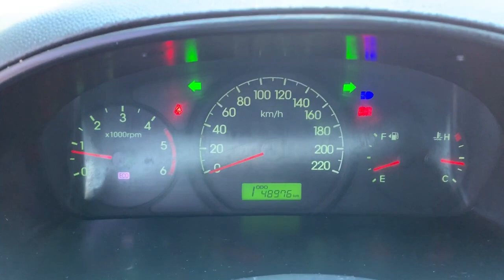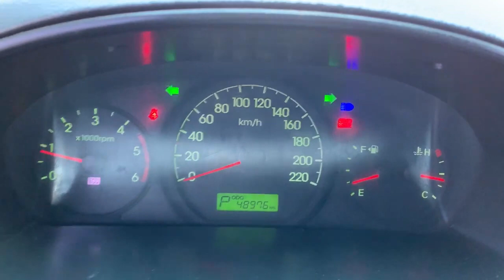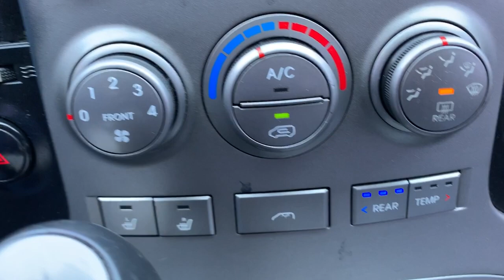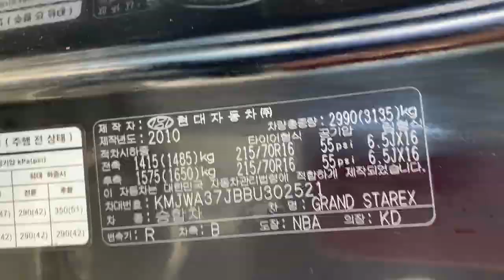Grand Starex 011 AUTO+ABS+CAMERA+MAP ឡានលក់Cif: 5,536$ (Freeដឹកជញ្ជូនពីកូរ៉េដល់ខ្មែរ)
48,976 Km
ប្រភេទ: ម៉ាស៊ូត
កំលាំងម៉ាសុីន: 2,497 CC
ចំនួនកៅអី: ១២
ប៉ុង1 : 2WD
លក់ជូនធូរថ្លៃជាងទីផ្សារក្នុងស្រុកច្រើន..